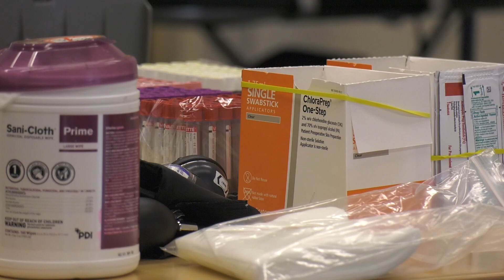Blood Drive Cancellations Due to COVID Cause Nationwide Blood Shortage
Blood drive cancellations caused by COVID have resulted in a nationwide blood shortage affecting surgeries and trauma victims. Reporter Zane Gonzalez has more on the impact of the shortage.